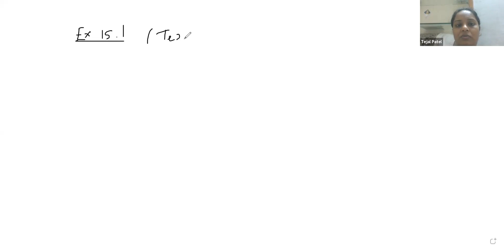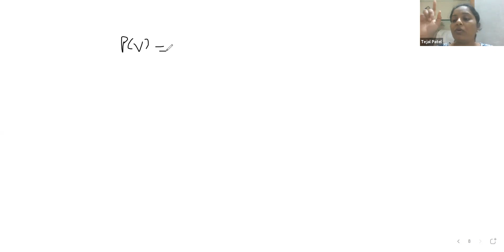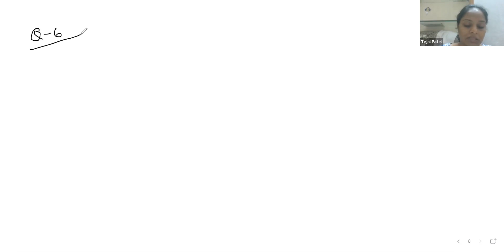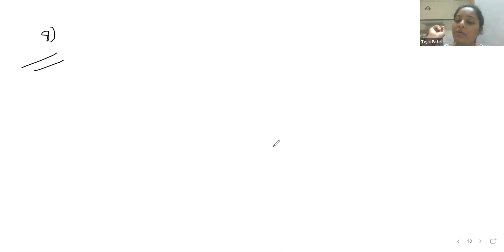9 GC MATHS 7 SEP 2021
9 GC MATHS 7  SEP 2021